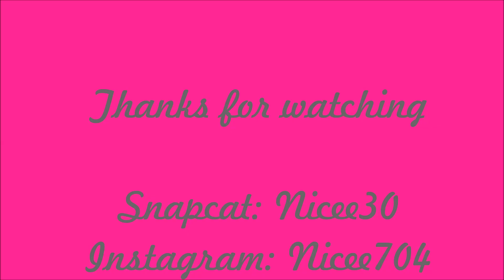Kylie Jenner Makeup Fake or Nah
Is Kylie Jenner  asking for to much and BIG ups to Shea  Moisture, They can now be found in family Dollar.

Follow on IG @ Nicee704, Snapchat@ Nicee30, and Twitter@ ShoniceCub0330.

If you would like to send me something:
Cleveland NC, 27013